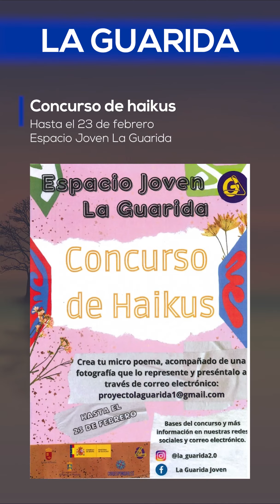Agenda del 23 al 29 de febrero de 2024